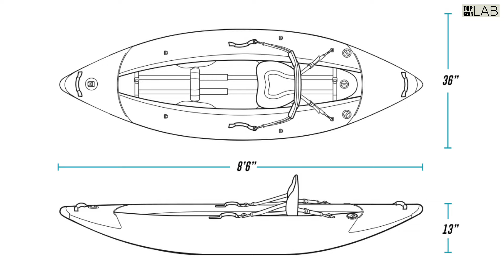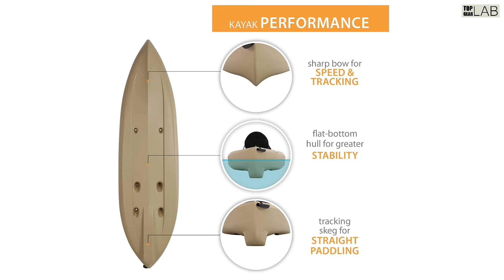TOP 5 Best Kayaks for Beginners 2022 Buying Guide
1️⃣ Perception Pescador Pro 10

2️⃣ Driftsun Rover 120

3️⃣ Pelican Sentinel 100X

4️⃣ Lifetime Tamarack Angler 100

5️⃣ Sea Eagle 370 Pro

Kayaking can be done as a hobby, a competitive sport, or a fun holiday activity. It is a beginner-friendly and pretty low-impact activity that can help you improve your aerobic fitness, strength, and flexibility.
That is why when buying a Kayak, there are a few things to consider; maneuverability, durability, stability, storage options, and features.
So watch this video to find out which one is suited to your needs.

In today’s video, we are going to look at the top five best Kayaks for Beginners available on the market today. We have made this list based on our own opinion, research, and customer reviews. We have considered their quality, features, and values when narrowing down the best choices possible. If you want more information and updated pricing on the products mentioned, be sure to check the links above.

Some of the footage used in this video is not original content produced by Top Gear Lab. Portions of stock footage of products were gathered from multiple sources including, manufactures, fellow creators, and various other sources.

Not being sponsored allows us to keep our opinions and provide product reviews without bias. From the millions of products, We pick the ones personally have tested and have been highly impressed which We’ll then recommend. This is how we feed our family by making honest and useful reviews so that you can make informed buying decisions. We appreciate your support.